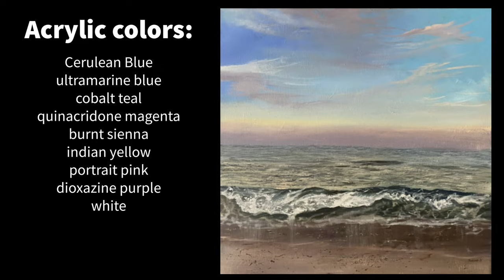How to paint an ocean beach|Acrylic painting tutorial| Reflective sand | seascape painting tutorial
Welcome back !

Let’s paint some reflective sand and a beautiful beach. I am using  a photo reference from an amazing photographer named Bebe Booth. She takes some of the most beautiful photos of the ocean! So a big thank you to her for fueling my painting inspiration 💜 this will be a full time acrylic painting tutorial. Happy painting !

This was painted on using a 16 by 16 inch canvas. I used gesso with a little bit of raw umber mixed in to tone it.

The colors I used:

Ultramarine blue
Cobalt teal
Cerulean blue
Quinacridone magenta
Burnt sienna
Indian yellow
Portrait pink
White

The brushes I used:

1 inch soft flat brush
Small flat brush
Liner brush for detail and or small round brush